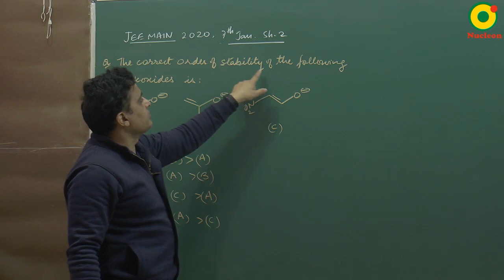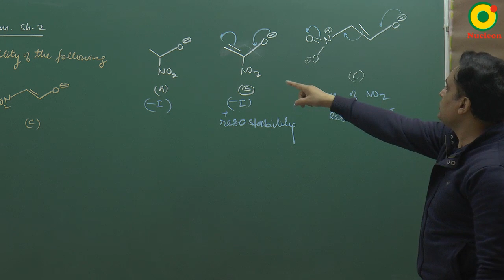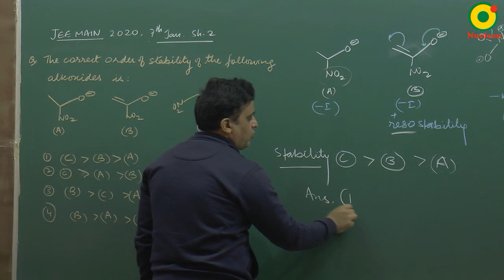IIT JEE Chemistry JEE MAIN 2020 (7 Jan S2) Question 3 Problem Solving By VKP Sir M.Sc. IIT BHU